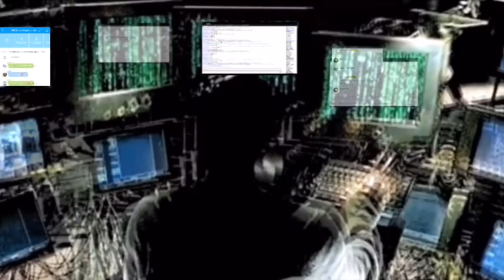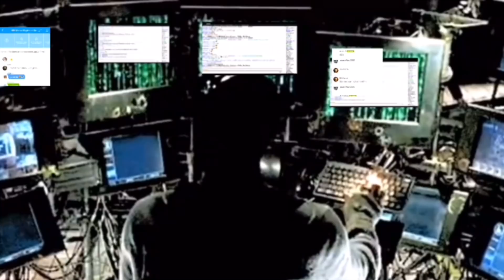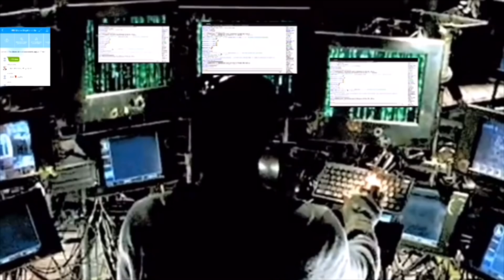Bien lire ( بيان لير (‏الحلقة 110